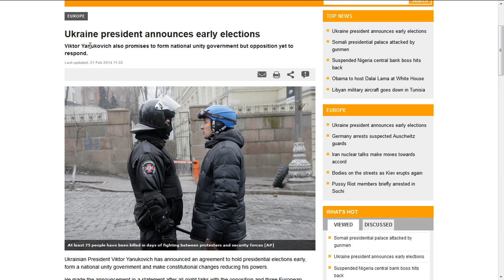21.2.2014 GEOENGINEERING in Ukraine HAARP Kiev Solution is possible Did NWO plan FAIL?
OOPS, no WW3 again for the NWO Globalists! Just another Illuminati FAIL, the Final One? here older Maidan Chemtrail Video